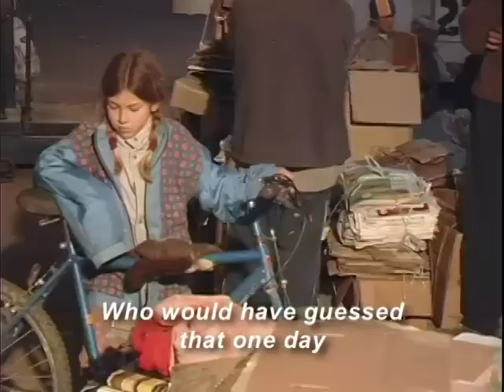Cartoneros - Trailer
Ernesto Livon-Grosman
color, 60 min, 2006
in Spanish
English subtitles

Cartoneros follows the paper recycling process in Buenos Aires from the trash pickers who collect paper informally through middlemen in warehouses, to executives in large corporate mills. The process exploded into a multimillion dollar industry after Argentina's latest economic collapse. The film is both a record of an economic and social crisis and an invitation to audiences to rethink the value of trash.